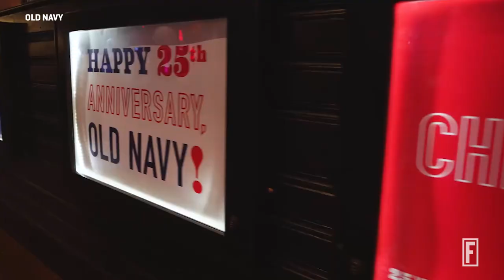Sonia Syngal Charts a New Course for Old Navy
Recently independent of parent company Gap Inc., CEO Sonia Syngal discusses the future of the apparel company, as well as her path to the top.